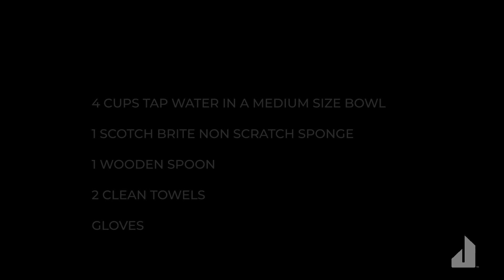How to Clean the JennAir Chrome-Infused Griddle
Cast off porous, superficially plated options. Go deeper. Infused with chrome, our griddles clean up well after heavy usage.

Applicable for models:
JDRP536HL
JDRP536HM
JGRP536HL
JGRP536HM
JDRP548HL
JDRP548HM
JDRP748HL
JDRP748HM
JDRP848HL
JGCP748HM
JGCP748HL
JGCP548HM
JGCP548HL
JGCP548HM
JGCP548HL
JGRP748HM
JEF3115GS
JGRP748HL
JGRP548HM
JGRP548HL
JDRP848HM